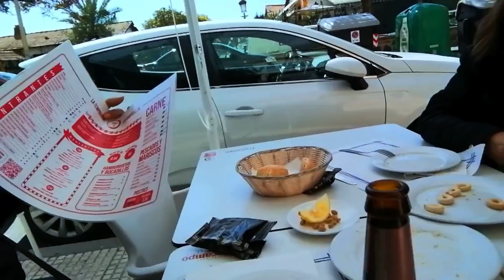Qué hacemos DOMINGO❔ // cansado de estar en CASA 🥱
En estos vlog veis como son nuestros días.
Esperamos que os guste.

VENDEDOR OFICIAL DE LA FREIDORA DE AIRE Y OLLA GM
DECIRLE QUE VAIS DE NUESTRA PARTE  jejeje

MASAJEADOR DE HOMBROS NAIPO
CÓDIGO DE CUPÓN: NDY52GHU
Non-profit, educational or personal use tips the balance in favor of fair use Copyright Disclaimer Under Section 107 of the Copyright Act 1976, allowance is made for "fair use" for purposes such as criticism, comment, news reporting, teaching, scholarship, and research.